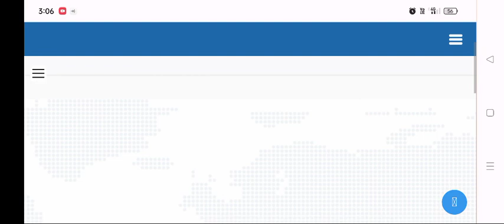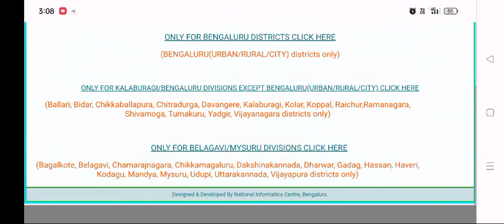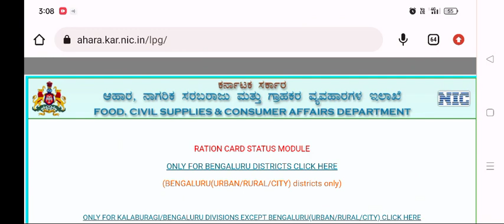ration card correction in kannada | ration card update kannada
ration card now opend for correction in ration card.

ಗೃಹಲಕ್ಷ್ಮಿ ಯೋಜನೆಗೆ ಅರ್ಜಿ ಸಲ್ಲಿಸುವ ಮಹಿಳೆಯರಿಗೆ ರೇಷನ್ ಕಾರ್ಡ್ ನಲ್ಲಿ ತಿದ್ದುಪಡಿ ಮಾಡುವ ಅವಕಾಶವನ್ನು ನೀಡುವ ಮೂಲಕ ಆಹಾರ ಇಲಾಖೆಯು ಸಿಹಿ ಸುದ್ದಿಯೊಂದನ್ನು ನೀಡಿದೆ.

query solved,
1. how to correct spelling mistake in ration card
2. how to change spelling mistake in ration card
3. ration card name delete kannada
4. ration card name add kannada
5. ration card name change kannada
6. ration card name remove online kannada